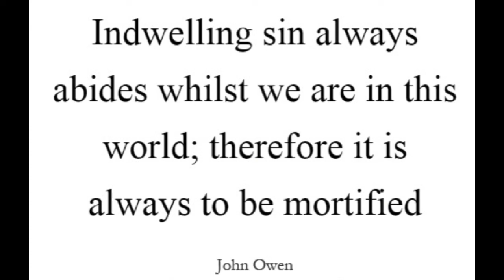The Nature of Indwelling Sin in Believers, Treated by the Apostle in Rom 7:21, by John Owen.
The Nature of Indwelling Sin in Believers, Treated by the Apostle in Rom 7:21, by John Owen. The following contains Chapter One of his work, "The Nature, Power, Deceit and Prevalence of the Remainders of Indwelling Sin in Believers".

O wretched man that I am! Who shall deliver me from the body of this death? I thank God through Jesus Christ our Lord.

What prayer and supplication soever be made by any man, or by all thy people Israel, which shall know every man the plague of his own heart, and spread forth his hands toward this house:
~ 1 Kings 8:38

I am weary with my groaning; all the night make I my bed to swim; I water my couch with my tears.
~ Psalm 6:6

And the LORD said unto him, Go through the midst of the city, through the midst of Jerusalem, and set a mark upon the foreheads of the men that sigh and that cry for all the abominations that be done in the midst thereof.
~ Ezekiel 9:4

And in that day thou shalt say, O LORD, I will praise thee: though thou wast angry with me, thine anger is turned away, and thou comfortedst me.
~ Isaiah 12:1

But I see another law in my members, warring against the law of my mind, and bringing me into captivity to the law of sin which is in my members.
~ Romans 7:23

We intend to address indwelling sin and its remainders in believers after their conversion to God, along with its power, efficacy, and effects. This is also the great design of the apostle in chap. 7 of the Epistle to the Romans: to manifest and evince these things. Many, indeed, are the contests about the principal scope of the apostle in that chapter, and in what state the person is under the law or under grace, whose condition he describes there. I will not at present enter into that dispute, but take for granted what may be undeniably proved and evinced — namely, that it is the condition of a regenerate person, with respect to the remaining power of indwelling sin which is proposed and exemplified there, by and in the person of the apostle himself. In that discourse of his, therefore, the foundation will be laid for what we have to offer on this subject. Not that I will proceed in an exposition of his revelation of this truth as it lies in its own context, but only make use of what is delivered by him as occasion offers itself. And here first occurs that which he affirms in verse 21: “I find then a law, that, when I would do good, evil is present with me.”

There are four things observable in these words: —

First, the label he gives to indwelling sin, whereby he expresses its power and efficacy: it is “a law;” for what he terms “a law” in this verse, he calls in the foregoing, “sin that dwells in him.” Secondly, the way by which he came to discover this law; not absolutely and in its own nature, but he found it in himself: “I find a law.”

Thirdly, the frame of his soul and inward man with this law of sin, and under its discovery: “he would do good.”

Fourthly, the state and activity of this law when the soul is in that frame when it would do good: it “is present with him.” For what ends and purposes we will show afterward.

The First thing observable is the designation used here by the apostle: he calls indwelling sin “a law.” It is a law.

A law is taken either properly as a directive rule, or improperly as an operative effective principle which seems to have the force of a law. In its FIRST SENSE, it is a moral rule which directs and commands, and in various ways moves and regulates, the mind and the will to do the things which it requires or forbids. This is obviously the general nature and work of a law. Some things it commands, some things it forbids, with rewards and penalties that move and impel men to do the one, and avoid the other. Hence, in a SECONDARY SENSE, an inward principle that constantly moves and inclines someone toward any actions, is called a law. The principle that is in the nature of a thing, moving and carrying it towards its own end and rest, is called the law of nature. In this respect, every inward principle that inclines and urges something to operate or act in a way suitable to itself, is a law:

Rom 8:2, "For the law of the Spirit of life in Christ Jesus has made me free from the law of sin and death."

takeupcross